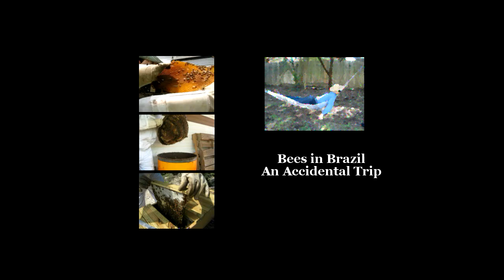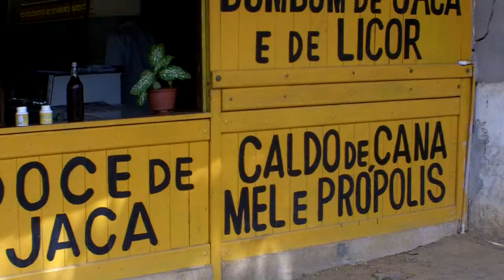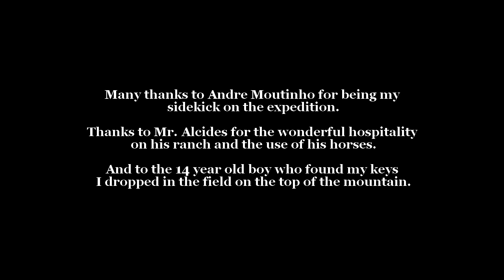Bees in Brazil - an Accidental Trip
While on a meteorite recovery expedition to Brazil in July 2010, I had the opportunity to talk with local beekeepers and see a few hives, including a feral hive. Also had the chance to taste local honeys.